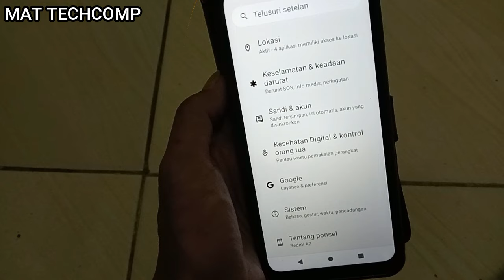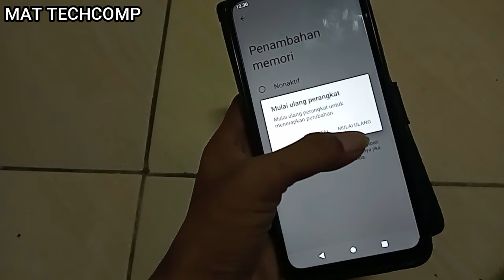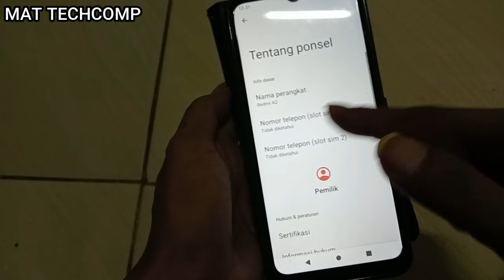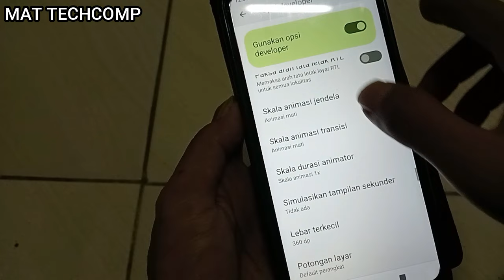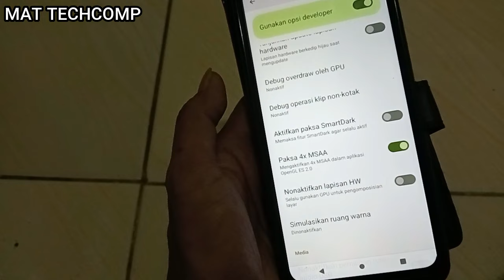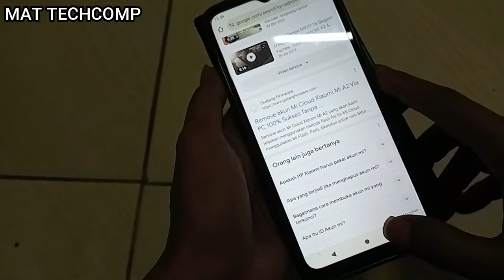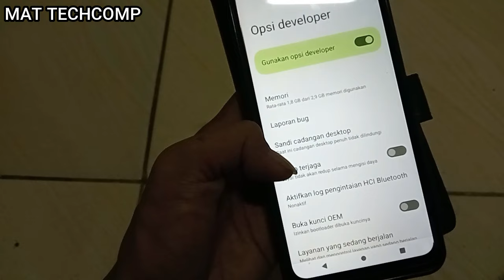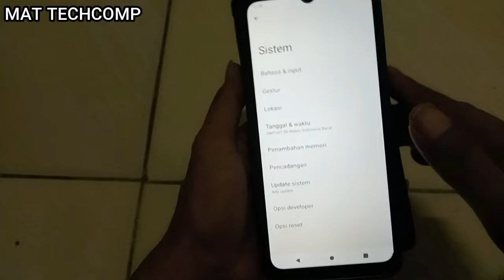Cara Aktifkan Dan Setting Opsi Pengembang REDMI A2 Mode Game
Oke gaes, cara menemukan fungsi tersembunyi di XIAOMI Mi A2? Dengan menggunakan tutorial ini kalian bisa membuka XIAOMI Pengaturan Pengembang. Lihat cara mengaktifkan opsi dan penggunaan pengembang opsi rahasia Android REDMI A2 INI Dan REDMI A2 LITE, cara ini bisa untuk mempercepat kinerja ponsel xiaomi redmi A2 dengan menyeting beberapa fitur di dalam opsi pengembang tersebut. Setting Opsi Pengembang REDMI A2 sangat mudah, Cara Aktifkan Opsi Pengembang REDMI A2 Mode Game bisa langsung kalian praktekan setelah kalian tonton video nya. oke kalian simak videonya baik2, agar mudah untuk memahaminya. oke materi nya seperti ini:

Pada langkah pertama, buka menu aplikasi. lalu ke pengaturan, Setelah itu, pilih Tentang Ponsel untuk mendapatkan akses ke informasi lanjutan. ketuk beberapakali tanpa jeda pada menu Build Number,  di tandai dengan 1,2,3 Langkah.. kita sudah berhasil untuk mengaktifakn opsi pengembang di xiaomi redmi A2.
SIMAK VIDEO NYA BAIK BAIK JANGAN DI SKIP SKIP AGAR MUDAH DI FAHAMI,
SEMOGA BERMANFAAT DAN SALAM LUAR BIASA :)

/Mat Techcomp - DEVELOPER OPTIONS ANDROID REDMI A2
developer option xiaomi redmi A2
developer option XIAOMI REDMI NOTE
Developer option android Xiaomi
Opsi Pengembang REDMI A2
Cara mengaktifkan Opsi Pengembang di Hp Redmi A2
Opsi Pengembang XIAOMI A2 Lite